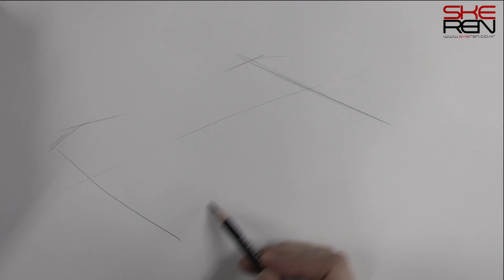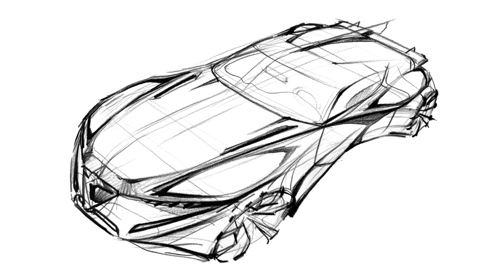How To Sketch a Car (Bird Eye View)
car design sketch